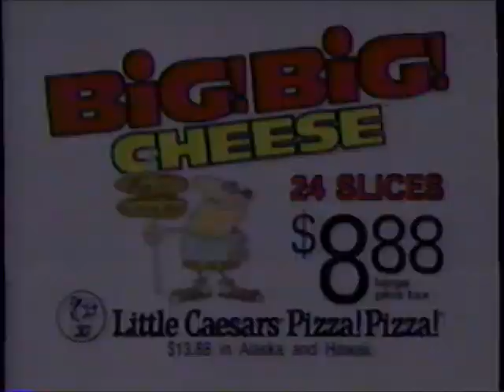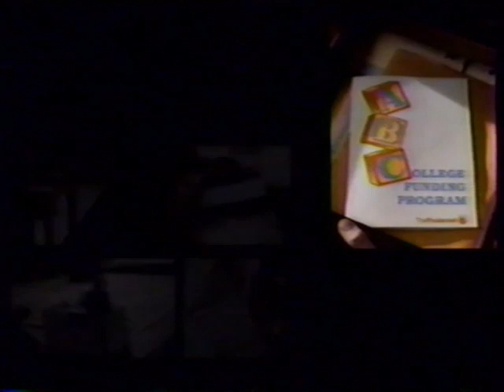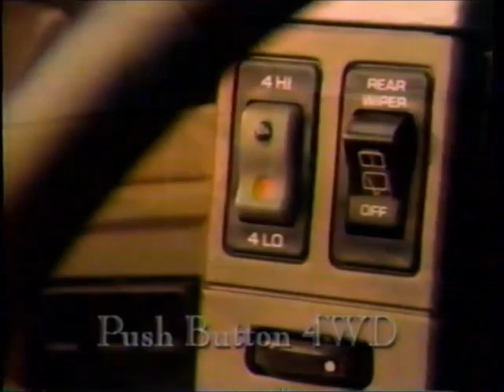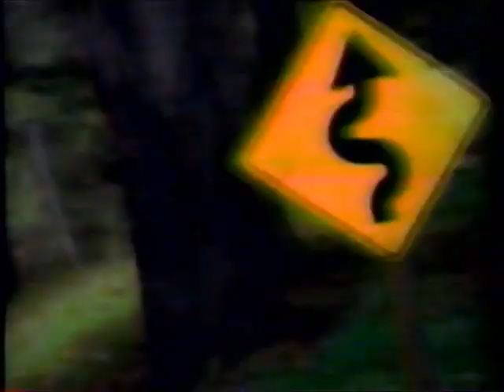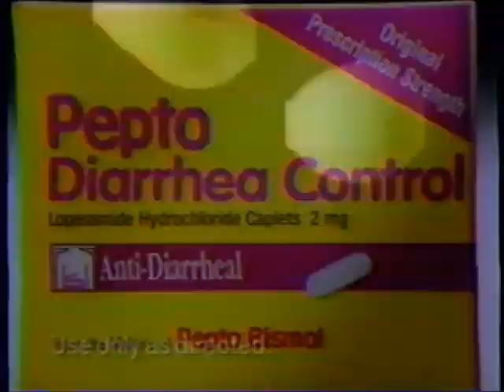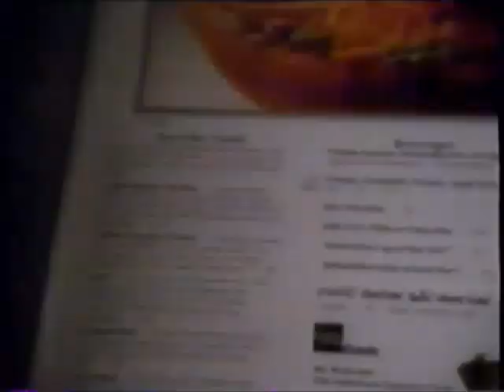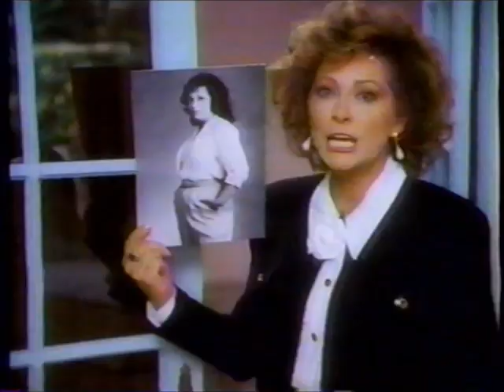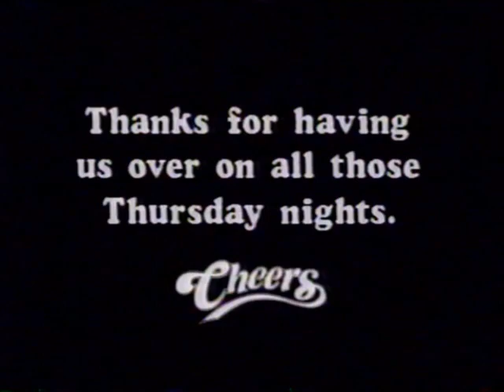WHO-TV NBC commercials (May 23, 1993)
Aired during a rerun of the Cheers series finale.

This got blocked a few months ago because a Chevy Camaro ad contained Jimi Hendrix's "Fire", so here's the video again but with most of said commercial muted. I've also added some repeated stuff to stay true to the actual tape recording.

LIST:
1. Commercial: Little Caesars
2. Commercial: Buick
3. Commercial: Sea World
4. Promo: The Fresh Prince of Bel-Air / Blossom
5. Promo: Inside the KGB
6. Promo: The Tonight Show
7. Commercial: Prudential Financial
8. Commercial: Cool Mint Listerine
9. Commercial: Benadryl
10. Commercial: Cappio
11. Commercial: Chevrolet Blazer
12. Cheers bumper
13. Promo: "Without Warning: Terror in the Towers"
14. Commercial: Hardee's
15. WHO-TV news update
16. Cheers bumper
17. Commercial: Ben-Gay (ft. George Brett)
18. Commercial: Shower to Shower
19. Commercial: Fact Plus
20. Commercial: Ford Probe GT
21. Commercial: Domino's
22. Promo: "In the Line of Duty: Ambush in Waco"
23. (REPEAT of #4)
24. Promo: "Triumph Over Disaster: The Hurricane Andrew Story"
25. Commercial: Chevrolet Camaro
26. Commercial: Pizza Hut
27. Commercial: "Happily Ever After" movie trailer
28. Cheers bumper
29. Promo: Today
30. Promo: Days of Our Lives
31. Commercial: Chevrolet C/K
32. Local Ad: Don't Drive Day
33. WHO-TV bumper
34. (REPEAT of #16)
35. Commercial: Toyota Camry
36. Commercial: Pepto Diarrhea Control
37. Commercial: Kmart (ft. Jaclyn Smith)
38. Promo: Frasier
39. (REPEAT of #24)
40. Commercial: Perkins
41. (REPEAT of #12)
42. Commercial: Kmart (ft. Joseph Antonini)
43. Commercial: Kodak (ft. Bill Cosby)
44. Commercial: Sherwin-Williams
45. Commercial: Ultra Slim-Fast (ft. Elizabeth Ashley)
46. Commercial: Chevrolet
47. Promo: "In the Line of Duty: Ambush in Waco"
48. Promo: "Triumph Over Disaster: The Hurricane Andrew Story"
49. Promo: Dateline NBC
50. Jerry Seinfeld's farewell message to Cheers
51. WHO-TV "Guns, Guns, Guns" promo
52. Local Ad: Anglo International
53. Local Ad: Iowa Machine Shed
54. WHO-TV news update